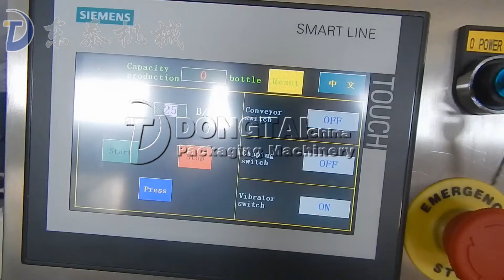liquid filling capping labeling filling packaging production Line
Jinan Dongtai Machinery Manufacturing Co., Ltd.
Department:       International Trade Department
Post Code/ ZIP:   250100
Contact Person:   Ms.Willow Wu
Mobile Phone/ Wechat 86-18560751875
Contact Person: Willow Wu
Skype: MayLv1309

Contact Person: Jo Yang
Skype: JoYang511
Adress: Jichang Road,Lingang Development Zone,Jinan China